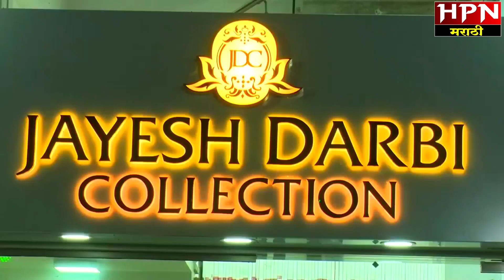विनाकारण वाहन अडवून त्रास देणाऱ्या वाहतूक पोलिसांवर कारवाई केली जाणार-तेजस्वी सातपुते पोलीस अधीक्षक